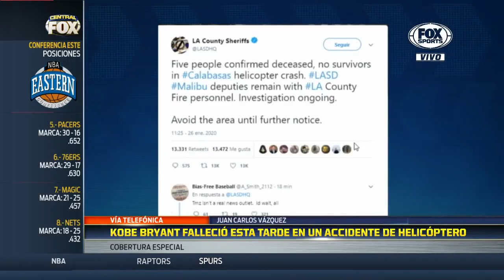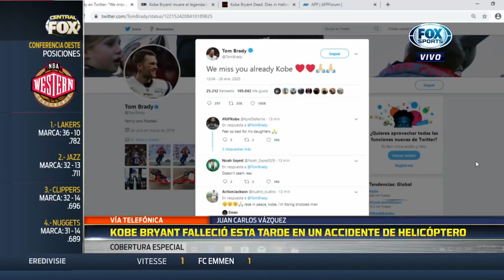Se confirma el fallecimiento de Kobe Bryant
PARA MANTENERTE INFORMADO SIGE NUESTRA PÁGINA
ASÍ NUESTRO ESFUERZO SE VERÁ RECOMPENSADO
 RECUERDA SEGUIRNOS👍 🔥 🔥 🔥